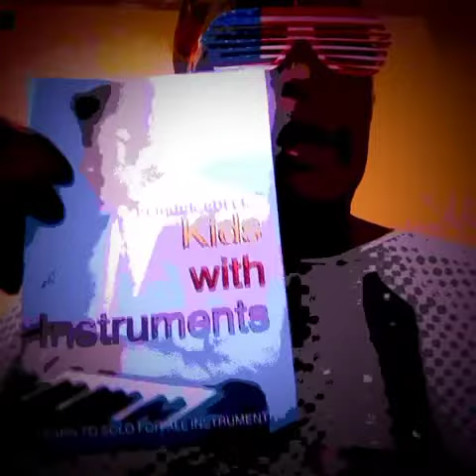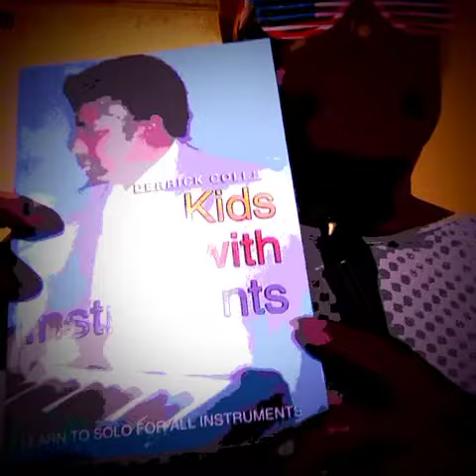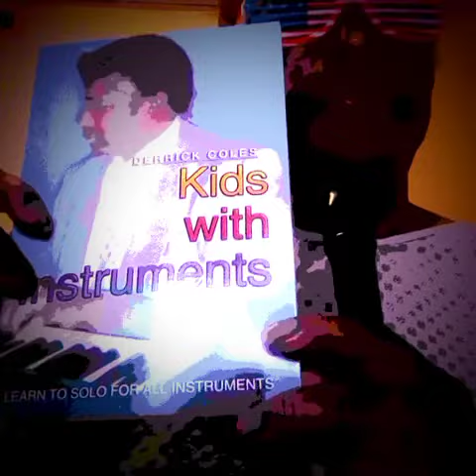$$$ KIDS w/ INSTRUMENTS: LEARN to SOLO for all INSTRUMENTS ebook / Amazon; Barnes Nobles Bookstore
* COLES , Author ; The Holy Grail of Music Theory ebooks !!!